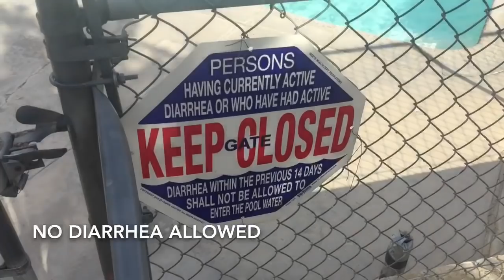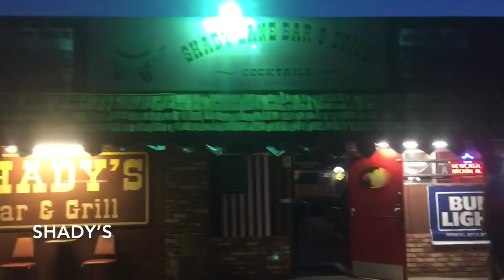Day 43 - Sara Hikes the Pacific Crest Trail 2018 | Lake Isabella Zero Day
Lake Isabella Zero Day .